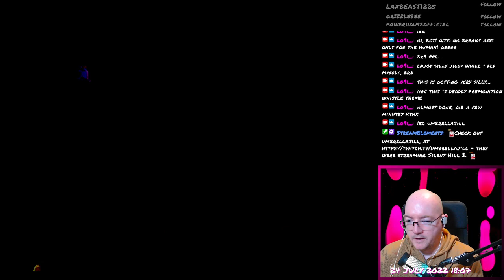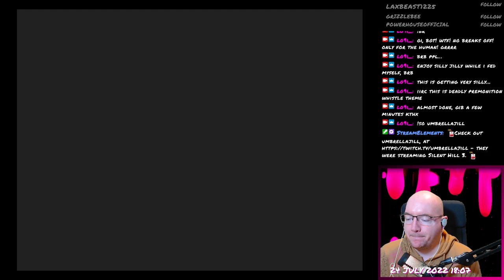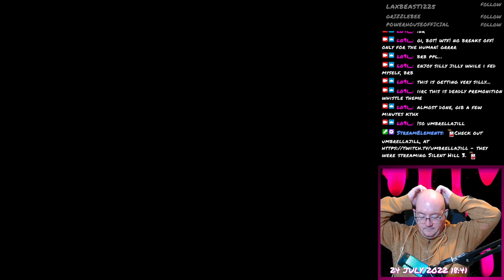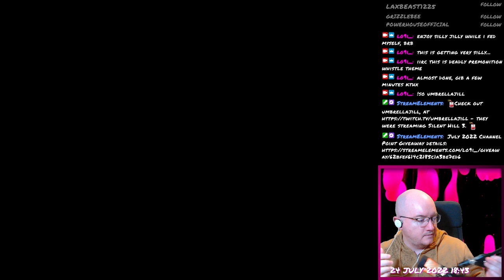Final Fantasy VII - 113